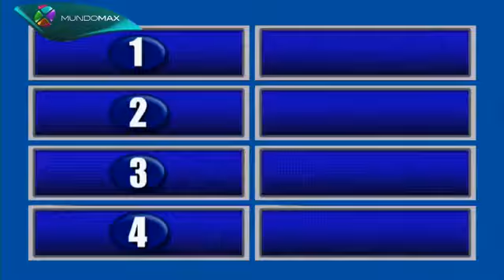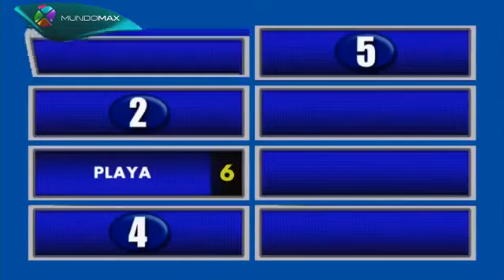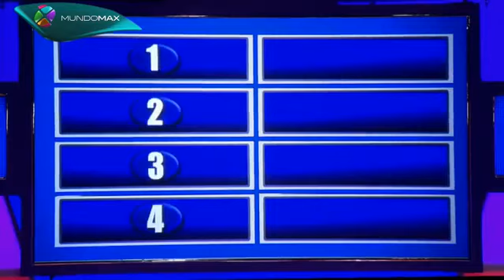VIDEO REPIJIENTO.2.MOV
| Dos familias competirán respondiendo a distintas preguntas por la oportunidad de ganar dinero basados en las respuestas más populares, de acuerdo a las previamente respondidas por 100 latinos alrededor de Estados Unidos.
Redes: MundoMax, Estrella TV |

Divisiones:
00:00 Introducción.
02:20 Presentación.
03:48 Primera ronda.
21:27 Segunda ronda.

Publicado a las 09:36AM | Hora de Ecuador (UTC-05).

Video resubido ya que el original fue eliminado de la plataforma.